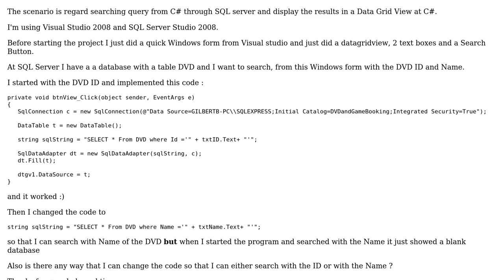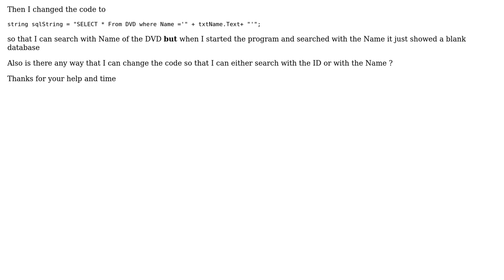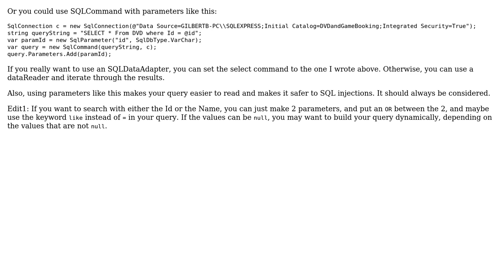C# and SQL SELECT (2 Solutions!!)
C# and SQL SELECT

With thanks & praise to God, and with thanks to the many people who have made this project possible! | Content (except music & images) licensed under CC BY-SA | Music | Images & others | With thanks to user user1427266 user Pacane user JMC and the Stack Exchange Network Trademarks are property of their respective owners. You are responsible for your own actions.